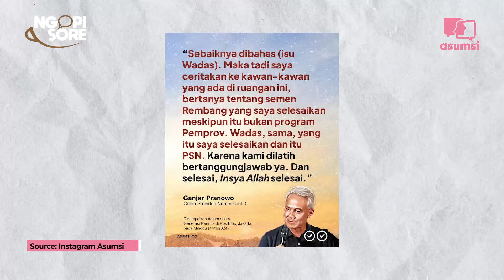Debat Cawapres Terakhir, Masyarakat Adat jadi Perhatian Khusus - Ngopi Sore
Tiga calon Wakil Presiden Muhaimin Iskandar, Gibran Rakabuming Raka dan Mahfud MD kembali  beradu gagasan di panggung debat cawapres yang terakhir sebelum hari pencoblosan. Debat cawapres kali ini akan mengangkat tema pembangunan berkelanjutan dan lingkungan hidup, sumber daya alam dan energi, pangan, agraria, masyarakat adat dan desa.

Bicara soal persiapan debat cawapres besok, Ngopi Sore kali ini kedatangan Wan Aniska, Juru Bicara TPM Ganjar-Mahfud. Ngobrol soal bagaimana persiapan Prof Mahfud dan apa isu yang menjadi perhatian khusus beliau.